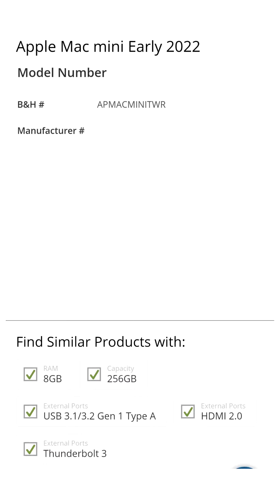NEW Apple M2 Mac Mini & MacBook Air Listed Online?! (Apple WWDC 2022) | News Town Shorts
Hello everyone and welcome to News Town Shorts! This is where you can find all the fresh and up to date tech news but now in the format. In this video, you can find all the recent news surrounding tech, like the upcoming M2 Mac Mini by Apple just got listed on B&H retail store & Apple could ship over 7M units of new MacBook Airs in Q3 this year!

Timestamp(s):
00:00 There is another!
00:02 NEW Mac Mini & MacBook Air is HERE?!
00:55 Yep, this is the end...

Sources:
● Apple's NEW M2 Mac Mini Listed on B&H & 7M MacBook Air Shipping This Year